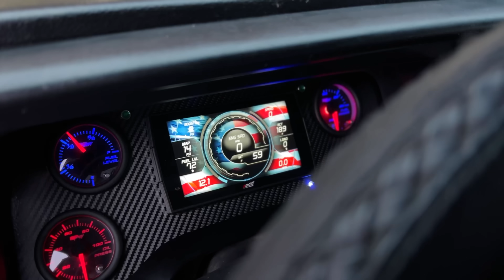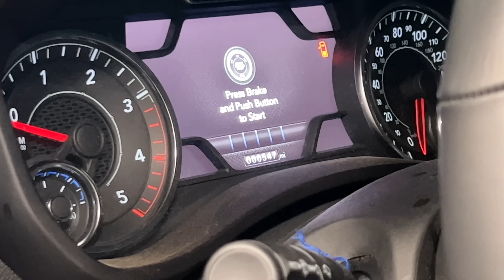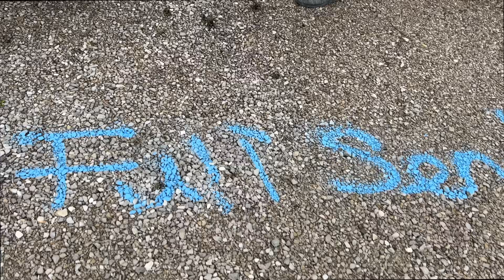The CLEANEST Single Cab 5th Gen on the planet! **ONLY 500 MILES**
Truck shopping at my buddy Blake’s @hblakefitz New shop! Checking out his badass Bagged Single Cab 5th Gen Cummins with ONLY 500 miles!